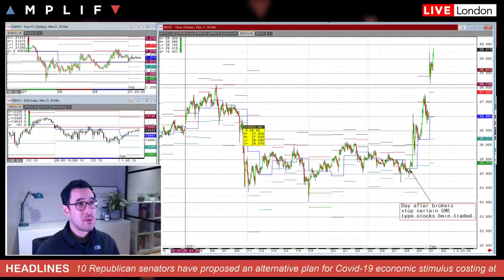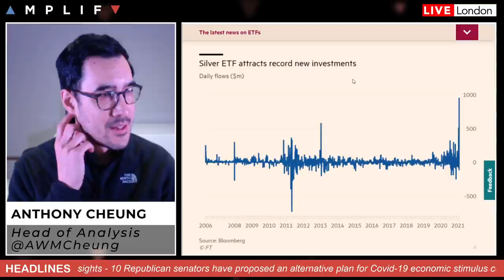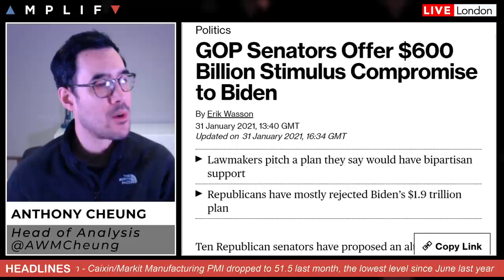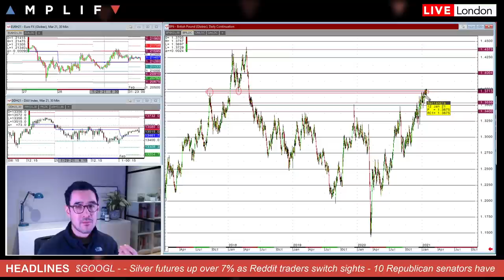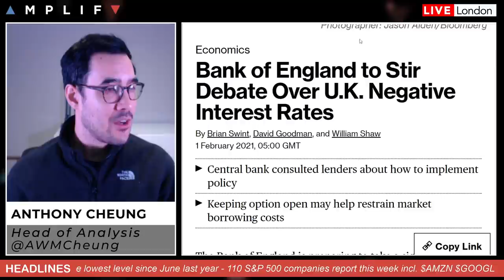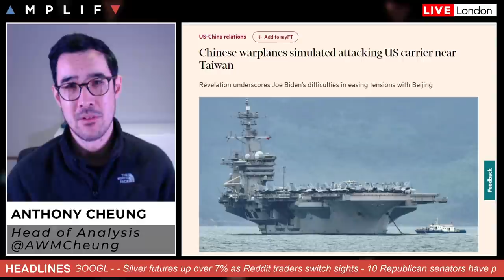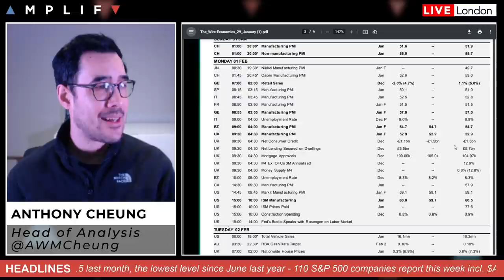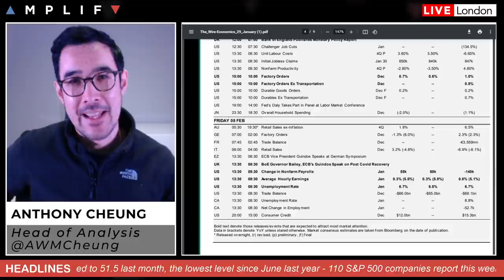Silver Future Up Over 7% As Reddit Army Take Aim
- Silver spikes as retail investors swarm their biggest arget yet (00:00)
- GOP Senators offer $600bln stimulus compromise (7:50)
- UK meets vaccine milestone & what to expect from BoE (10:15)
- Matteo Renzi supports Mario Draghi for Italian PM (15:34)
- China's latest Manufacturing PMI's show a slowdown (16:31)
- Chinese warplanes simulated attacking US carriers is this important? (17:06)
- Not expecting any fireworks from this weeks JMMC meeting for OPEC (19:05)
- Summary of major data this week culminating in US NFP on Friday (21:34)